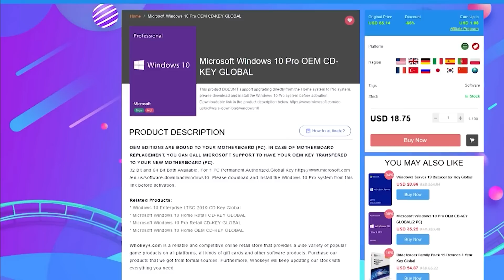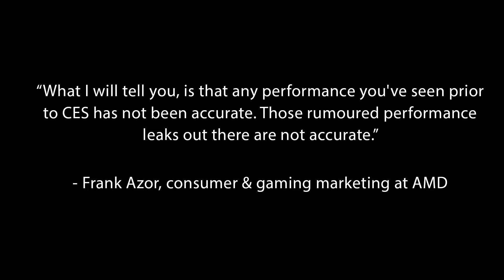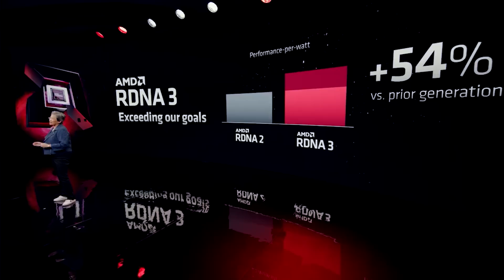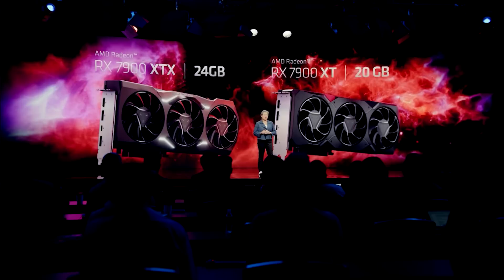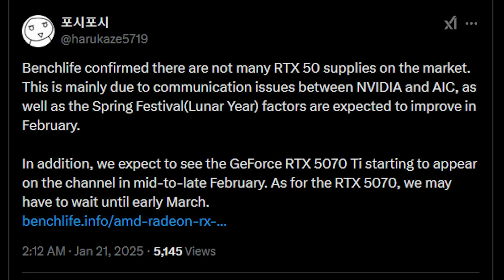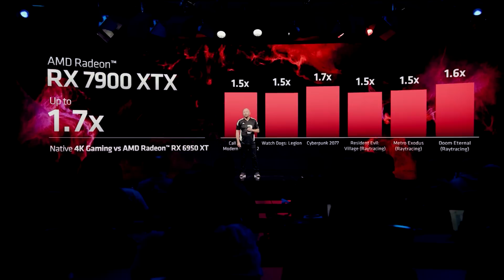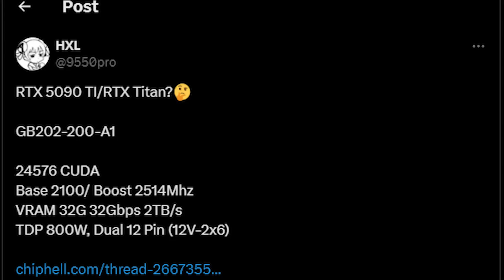WHY AMD Delayed RX 9070 XT | RTX 5090 Ti Specs & Photos Leak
After RDNA 4 was a no show at AMD's CES 2025 event, the big question was WHY? Today, we have some insight on WHY AMD not only did not show the RX 9070XT at CES despite briefing the press, but also WHY AMD made the decision to delay the release date of the RDNA 4 cards.

We also have some news from team green, as there are some leaks today on the RTX 5090 Ti, which is a as yet unconfirmed RTX 50 flagship GPU. Join us as we dive into not only the latest on the RX 9070 XT but also the RTX 5090 Ti specs, and the photo which has leaked online. Could we actually see a RTX 5090 Ti / TITAN class card?

0:00 Start
0:02 Intro
0:26 Thanks to WhoKeys for the sponsor!
1:16 AMD breaks silence on RDNA 4
4:59 RTX 50 supply & RDNA 4's delay
6:30 RTX 5090 Ti / Titan?